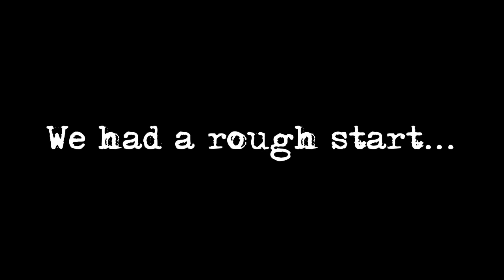Father's Day 2009 Fishing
Calico Bass Fishing in San Diego
Sony HDR-SR5 with polarized lens edited with iMovie